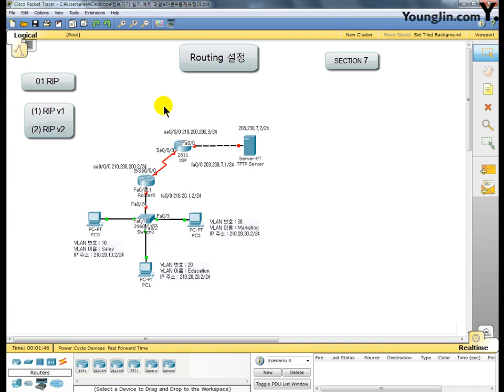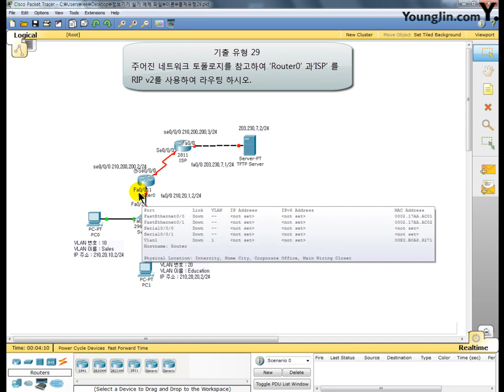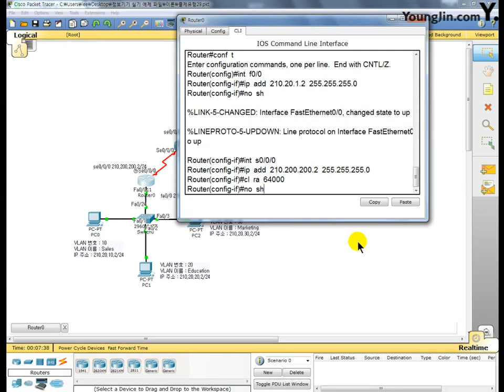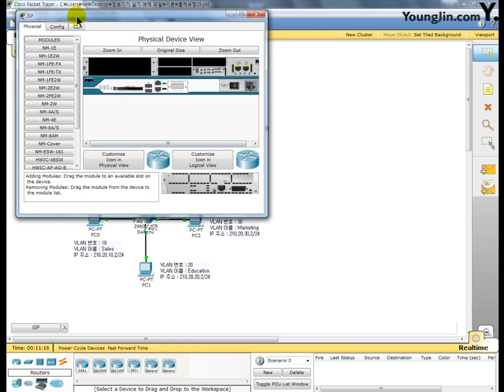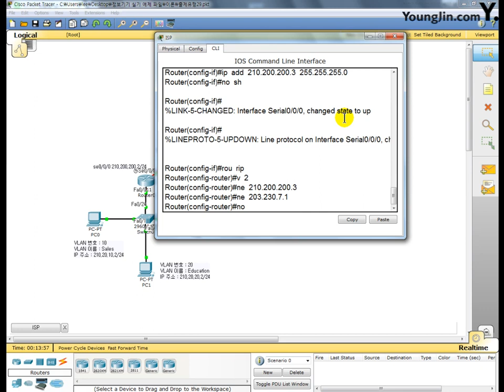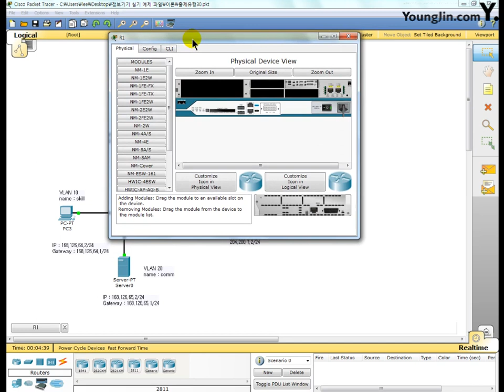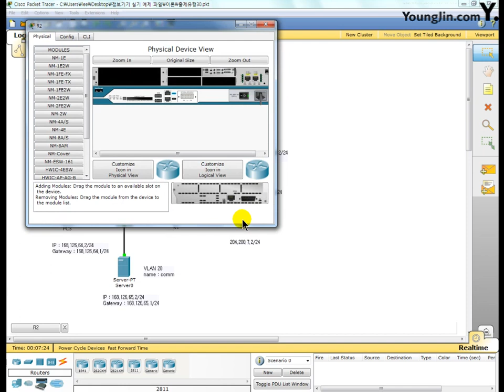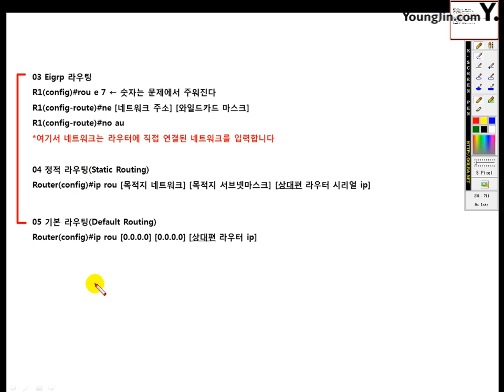[정보기기운용기능사 실기] Part 1 7 Routing 설정